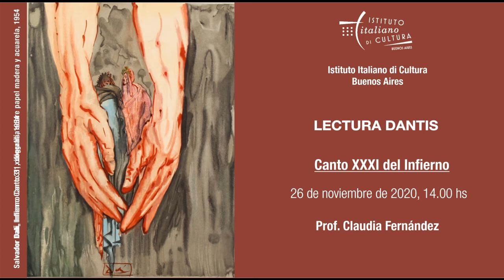Lectura dantis del Instituto Italiano de Cultura: Infierno Canto XXXI a cargo de Claudia Fernández